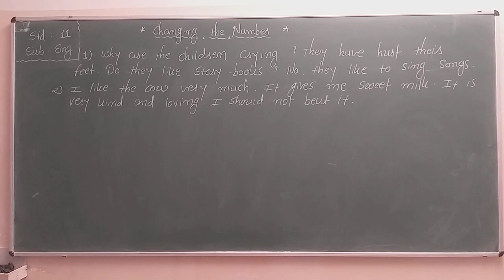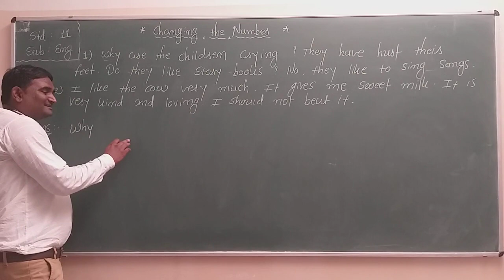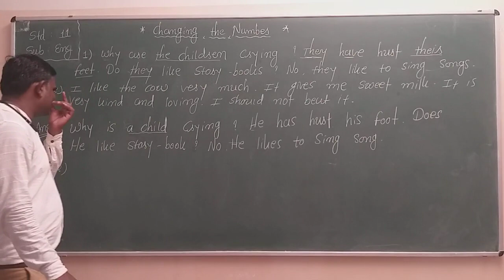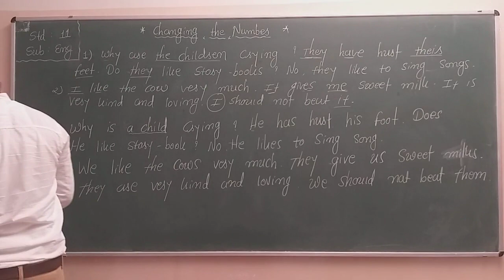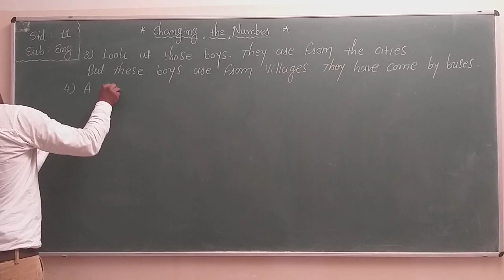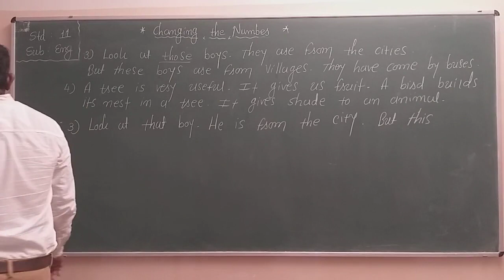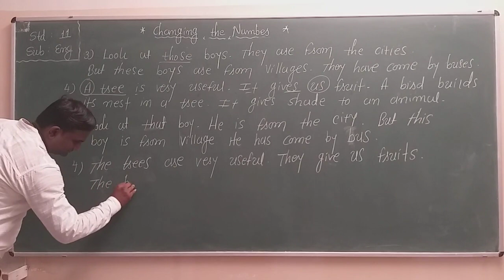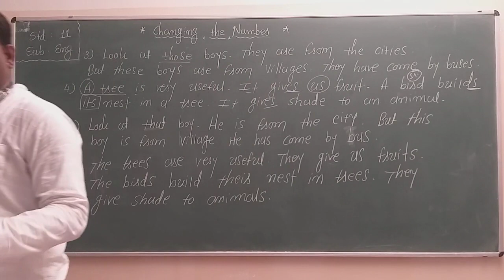gyanpathschool STD-11 ENG PART-4 DO AS DIRECTED